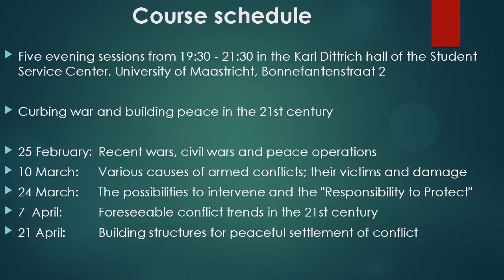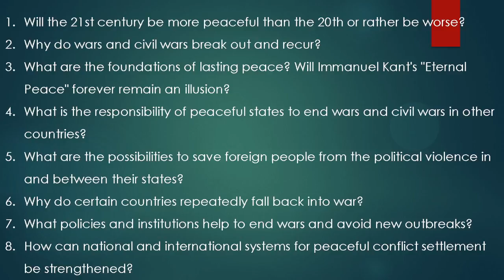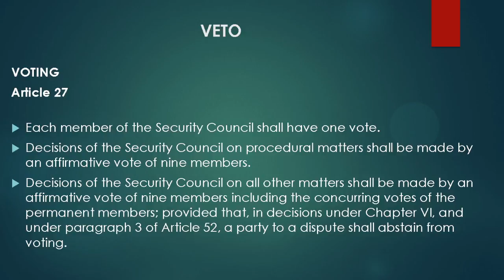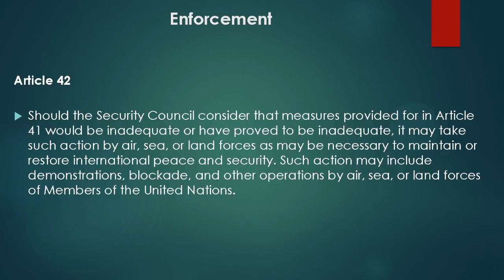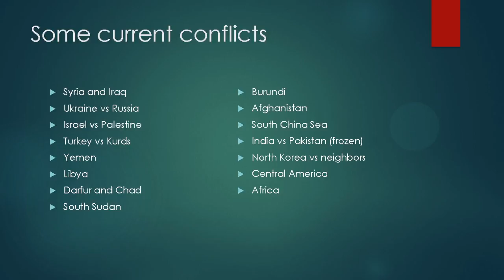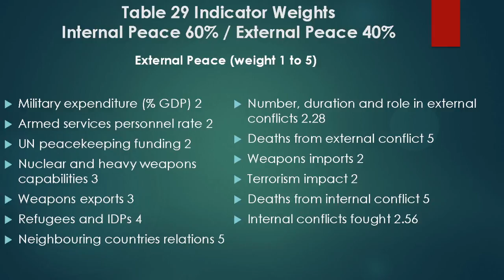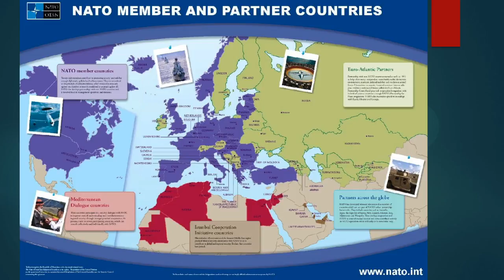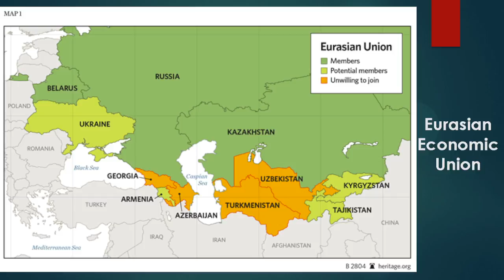Prof. Joris Voorhoeve On Curbing War and Building Peace in the 21st Century - Lecture 1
Title: Recent Wars, Civil Wars and Peace Operations (25 Feb)
Speaker: Prof. Joris Voorhoeve, Professor of International Organizations, Leiden University and Lecturer in Peace, Justice and Security at the Hague University of Applied Sciences

Description:
Wars and civil wars cause intolerable suffering. They destroy much of the progress made in peaceful times. Large-scale political violence gives rise to pressing questions. They should not be answered in a partisan way but a clinical, academic fashion.

In this series, we will search for the best possible answers and arrive at practical policies which should help avoiding war or ending ongoing wars to prevent further bloodshed.

Will our 21st century be more peaceful than the 20th or even be worse? Why do wars and civil wars break out and recur? What are the foundations of lasting peace? What is the responsibility of peaceful states to end wars and civil wars in other countries? Are there possibilities to save foreign people from the political violence in and between their states? What policies and institutions help to end wars and avoid new outbreaks? How can national and international systems for peaceful conflict settlement be strengthened? Will Immanuel Kant's "Eternal Peace" forever remain an illusion?

About the speaker:
Joris Voorhoeve draws on theories of political science, war and peace studies, and practical experience as former minister of Defence, former chair of Oxfam International, and co-Chair of the Global Partnership for the Prevention of Armed Conflict.

The individual lectures
1. Recent Wars, Civil Wars and Peace Operations (25 Feb)
2. Various Causes of Armed Conflicts; their Victims and Damage (10 Mar)
3. The Possibilities to Intervene and the ‘Responsibility to Protect’ (24 Mar)
5. Building Structures for Peaceful Settlement of Conflicts (21 Apr)